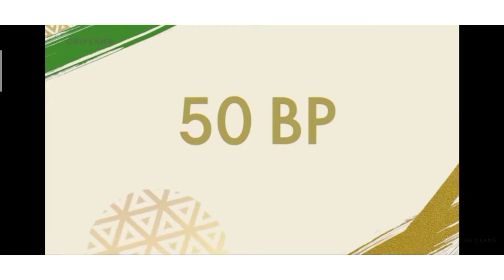Hadiah Wp1,2,3 periode Gabung Oriflame 17-31 Januari 2021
Gabung bisa Gratis !
Total Hadiah Senilai 1,4 juta😱😱😱